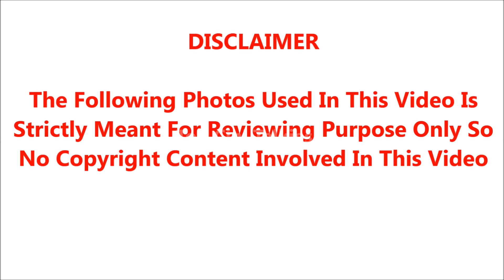பிக்பாஸ் டைட்டில் வின்னர் சற்றுமுன் திடீர் மரணம்; அதிர்ச்சியில் திரையுலகம்